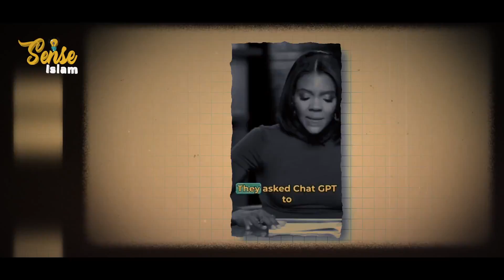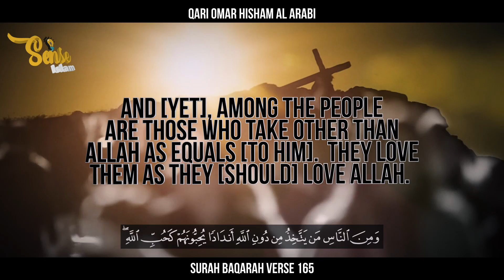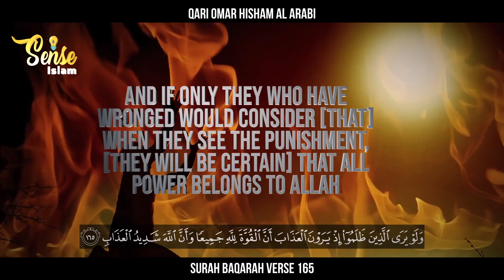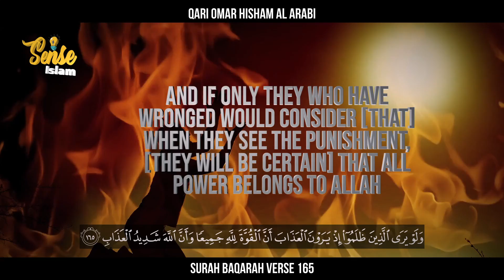AI ASKED TO INSULT MOHAMMAD (S) - WATCH WHAT HAPPENED NEXT